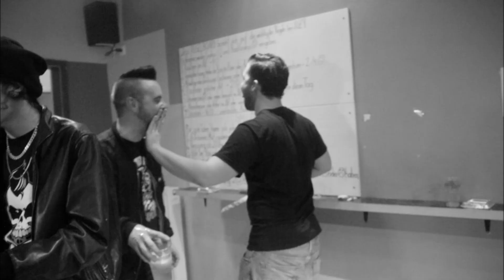Paragraph270 -We won't fight alone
Das Lied We won't fight alone von der CD Gefallene Rebellen!

Text:
Wenn wir durch die Straßen ziehen und uns in die Augen sehen,
wissen wir ja wir sind nicht allein.
Komm zieh mit uns durch unsre Stadt wo die Nacht kein Ende hat.
Vertraue mir, du wirst nie alleine sein.

Das Blut das kocht die Augen groß, die Faust geballt wie ein Geschoss.
Glaube mir, dass ist die geilste Zeit.
Bis jetzt keinen Moment bereut, nur das machen was uns freut.
Komm mit uns und zieh durch unsre Stadt.

Come on Boys and come on Girls
we don't care at all
we won't fight alone

Familie hab ich nur hier, sie ist das was mich ziert,
jedem den Rücken zugekehrt
Freundschaft die gibt uns Kraft, keine Tat bleibt unbestraft,
stehen wir noch immer hier

Szene und Zusammenhalt unsre Fäuste sind geballt.
Nicht uns, niemand der uns jetzt noch hält.
Brüder schon Jahre lang vereint, unter dem gleichen Klang.
Stehen wir für immer hier

we will fight the law